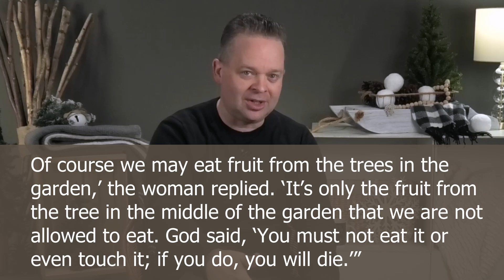WEDNESDAY, Feb 2: Papa Liar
Breakfast @ Tracy's Devotional | THE TRUTH BE TOLD